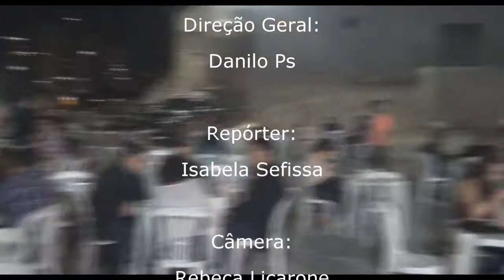Culto da Mocidade + Barraquinhas + Aniversario